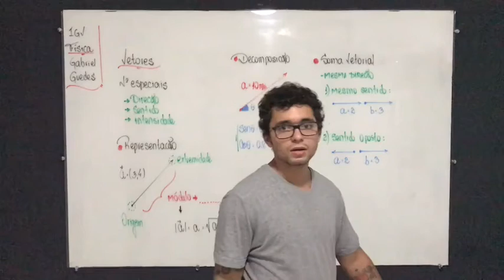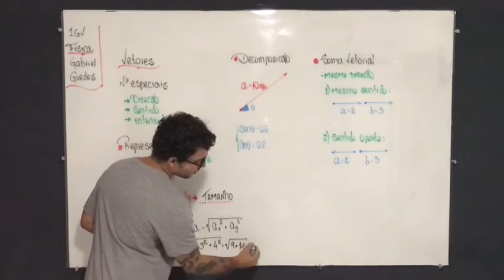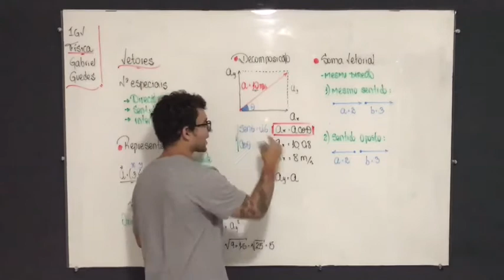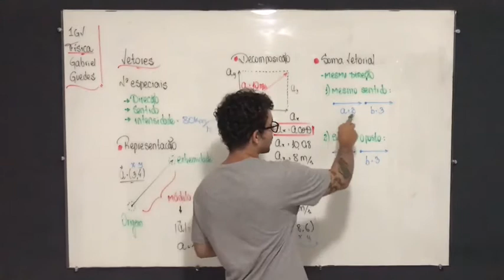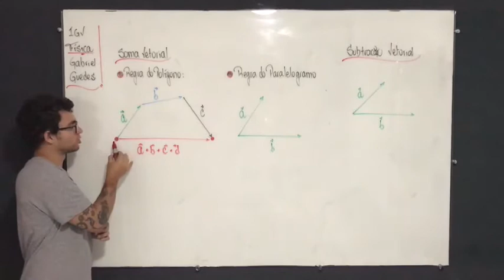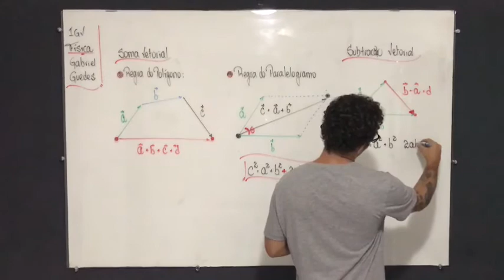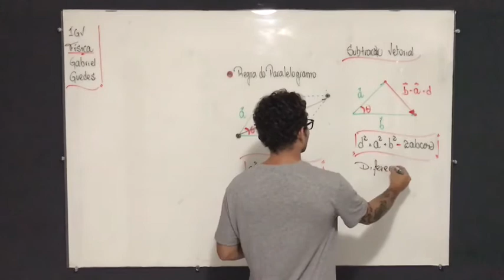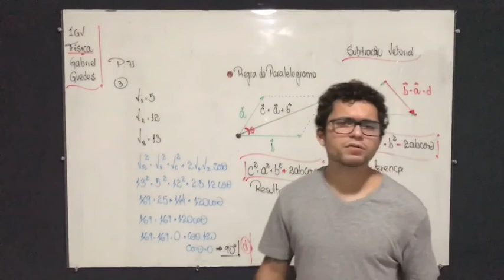Aula 1 Física - 3 série 3000 - Professor: Gabriel Guedes.